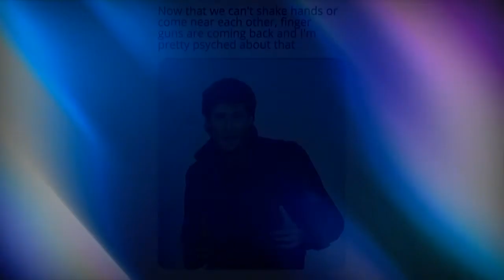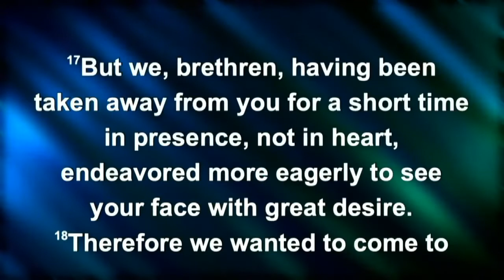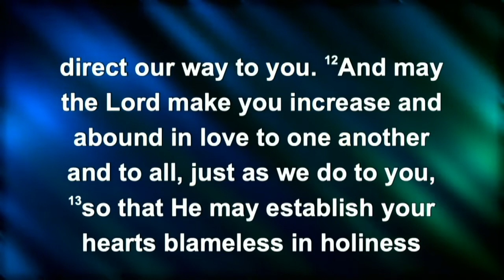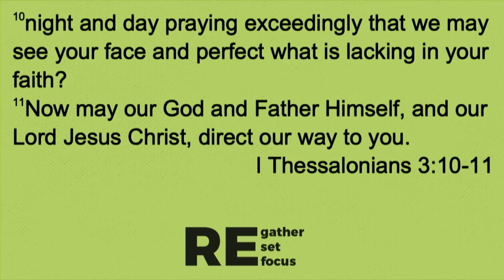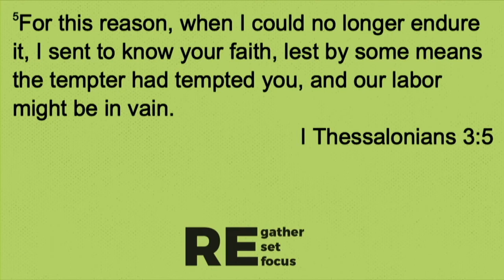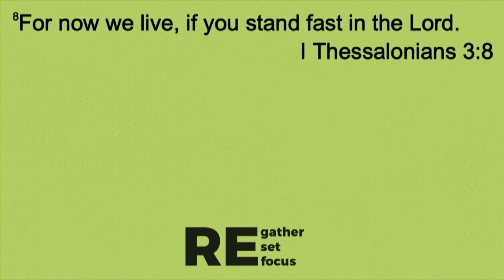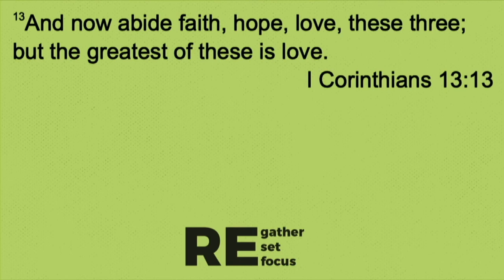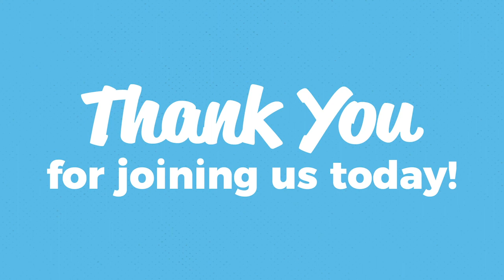Sunday Morning Worship - June 7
Join us online for church this morning! Pastor David and a few musicians will be leading us in worship and Dr. Scott Wilson, our lead pastor, will be continuing his study through the book of Acts. Today’s sermon title is "REgather, REset, REfocus" 1 Thessalonians 2:17-3:13